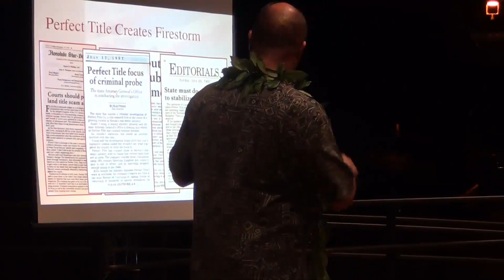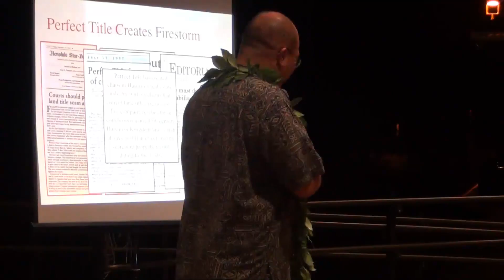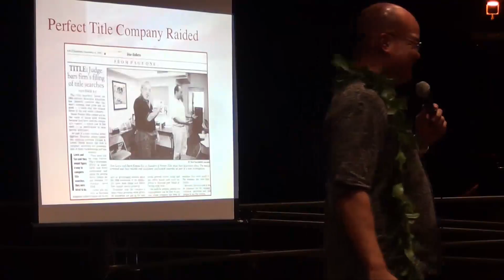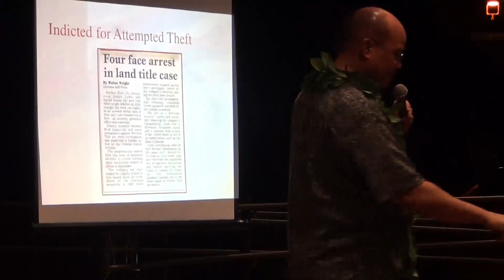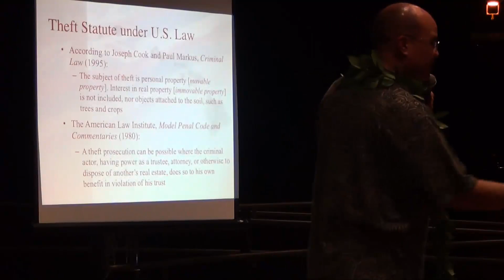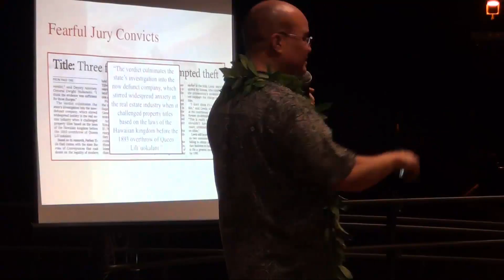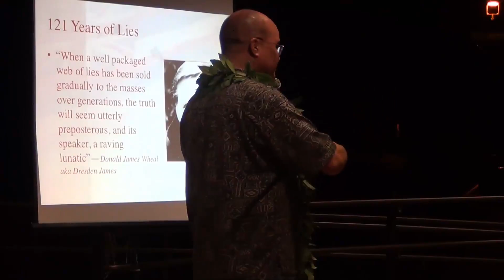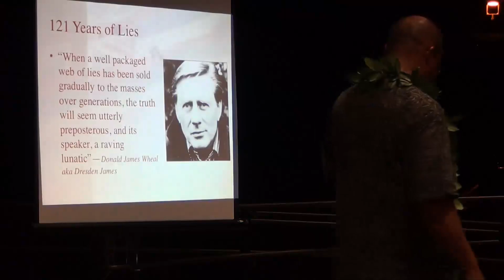Hawai'i Aloha Series with Dr. Keanu Sai (Part 6)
Host - Kaho'okahi Kanuha - Hawai'i Aloha - Our Land, Our People, Our Country
(((Apologies for the mistake in the video. It says this is part 5 but it's actually part 6.)))
Hawai'i Aloha is an educational series designed to continue the discourse that was started at the Department of Interior hearings held all across Hawai'i and specifically here in Kona in the month of July. Many people, Hawaiian and non-Hawaiian alike, showed up to voice their opinion. The overwhelming majority of people who presented testimony that night, all at all the DOI meetings across the Islands, strongly opposed any type of Federal Recognition from the United States of America and also opposed the State of Hawai'i initiated Kana'iolowalu. Many based their stance on information that has never been taught to us in any level of public compulsory education in Hawai'i. The aloha many feel for Hawai'i today is not much like the aloha felt by our kupuna long ago. Perhaps, this is due to the fact that we don't know the same things that they knew and therefore don't feel the same relationship and kuleana to Hawai'i. the ultimate goal of Hawai'i Aloha is to bring each and every one of us, both Hawaiian and non-Hawaiian, back to Aloha 'Aina, a true and genuine aloha for our land, our people and our country.